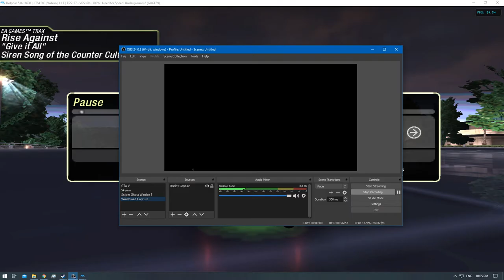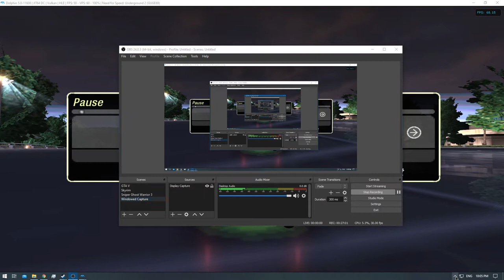[1/1] NFS - Underground 2: Episode 33 [NC]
Need for Speed Underground 2[NFSD]